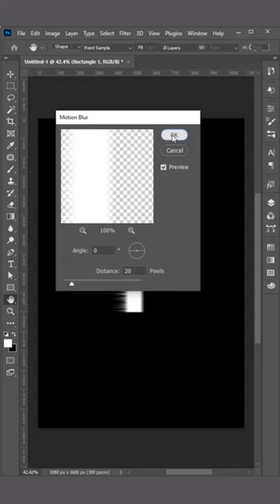How to Make Feather Wings in Photoshop, Graphic Design in Photoshop